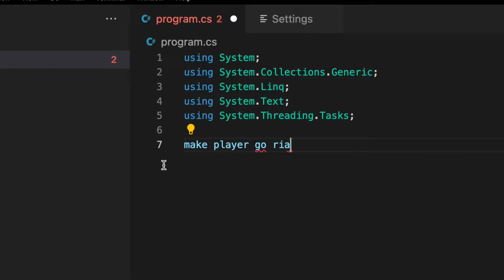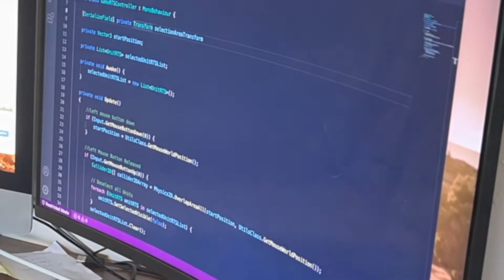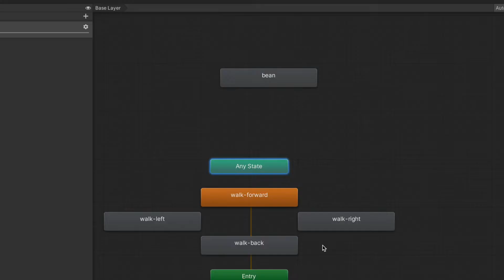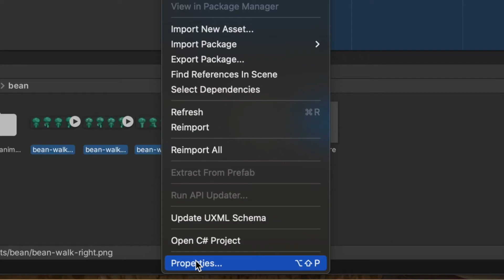1 DAY of learning Game Development in Unity! What Can You Realistically Create on Your First Day??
Romans 10:13

If anyone else comments "make a". . .

If you're reading this thank you for taking the time to check out my video. I am excited to FINALLY try to learn Unity and I hope you enjoy watching all of my failures along the way.